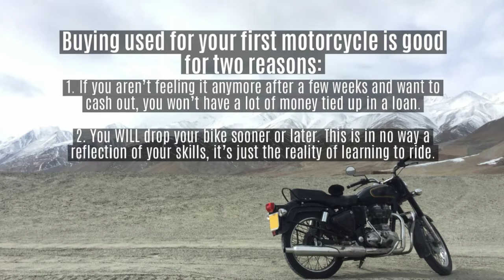Road Track & Trail - Tips on Purchasing Your First Motorcycle